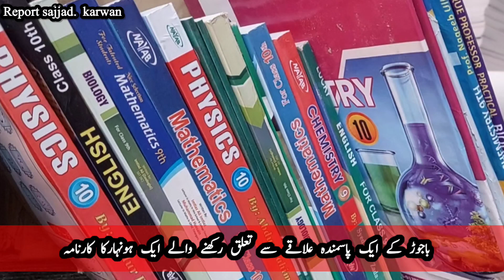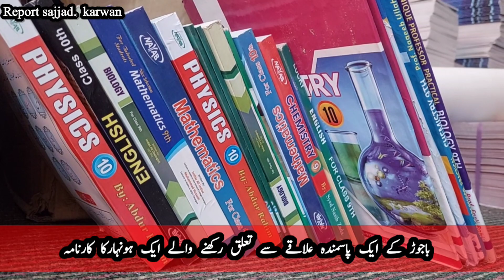باجوڑ کے ایک پسماندہ علاقے سے تعلق رکھنے والے ہونہار طالب علم کا کارنامہ ۔۔۔۔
Document from SuK